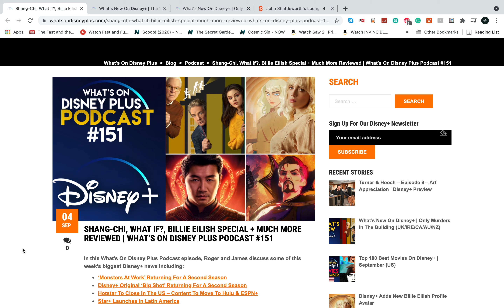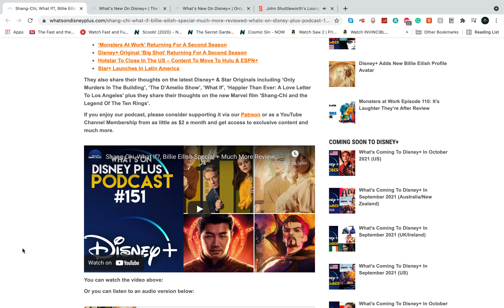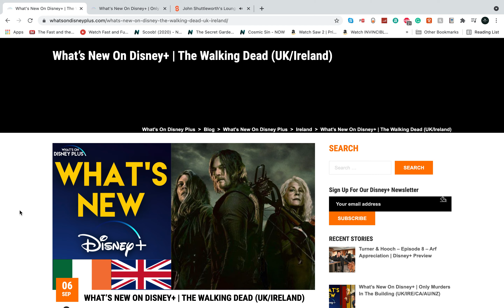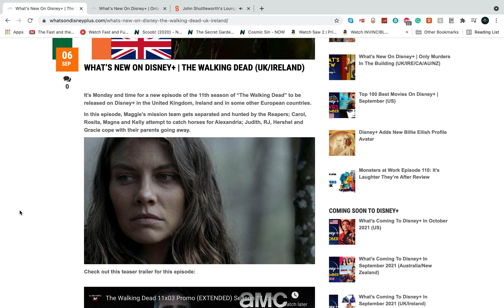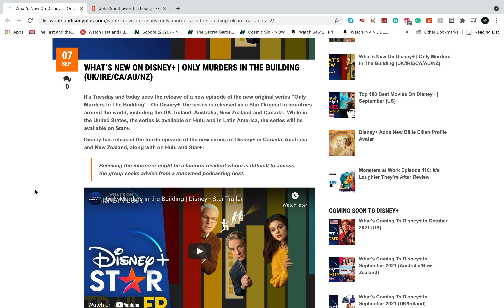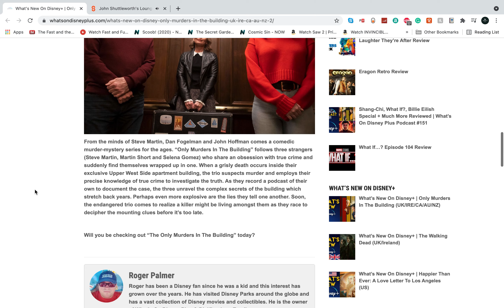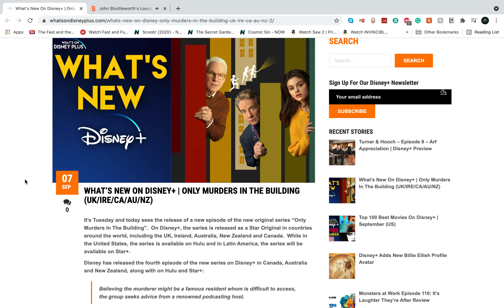What's New to Disney Plus UK- Monday & Tuesday Additions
This is another video with an update about what's been added to Disney Plus UK on Monday & Tuesday. This includes another episode of Season 11 of The Walking Dead.

That's all from me. Bye, bye for now.